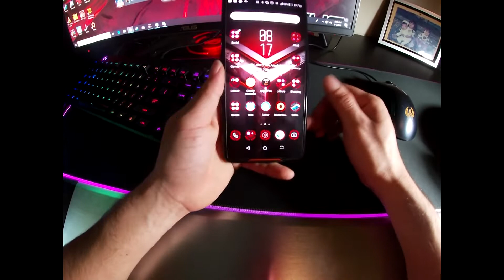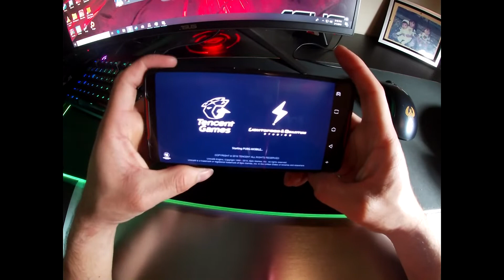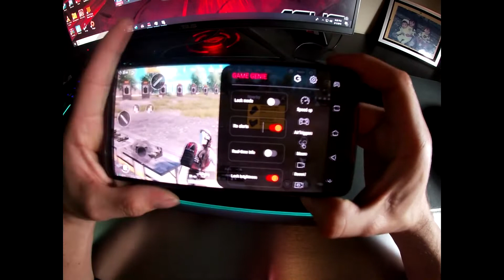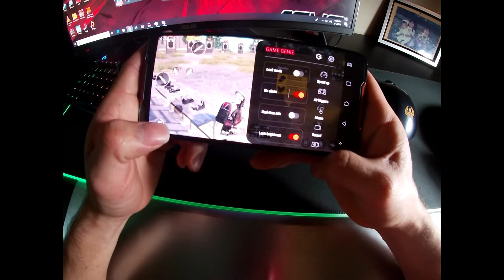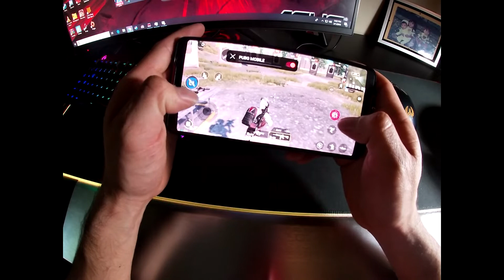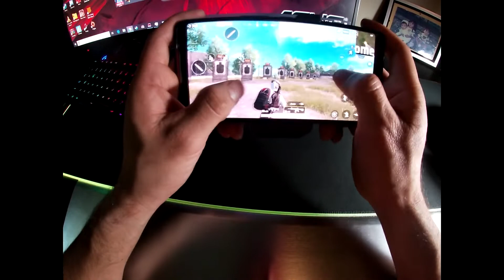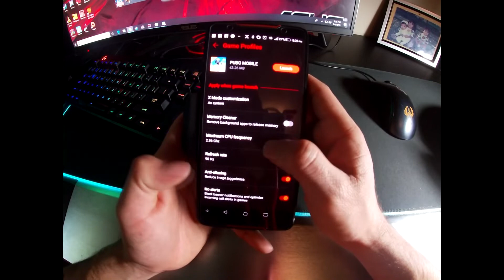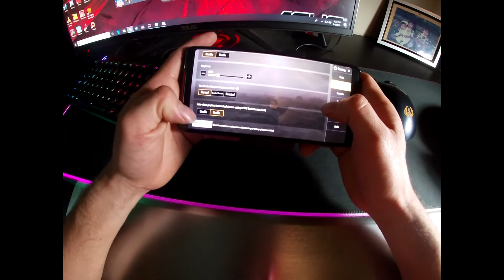Asus Rog Gaming Como Configurar L1 & R1